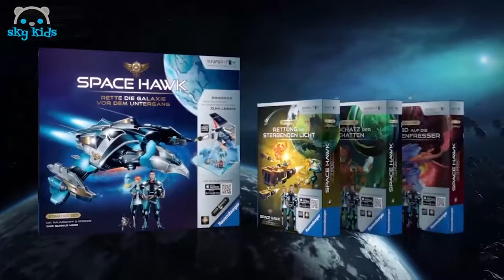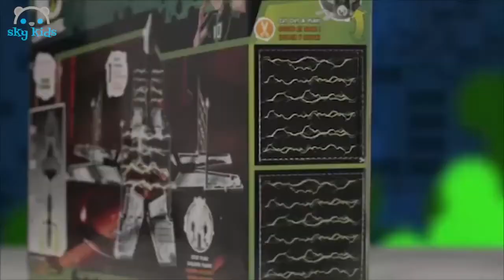Best Toys 🚀 Space Rocket and Shuttle 🌛 Best Toys Commercials